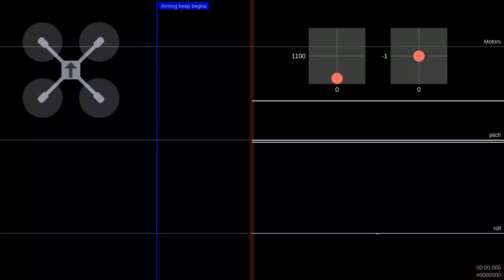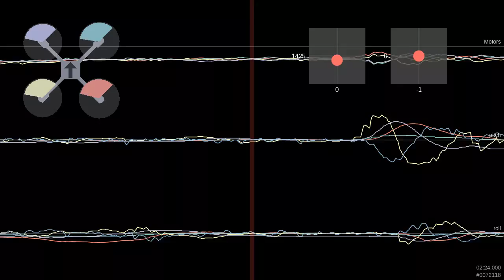pids final tune BB